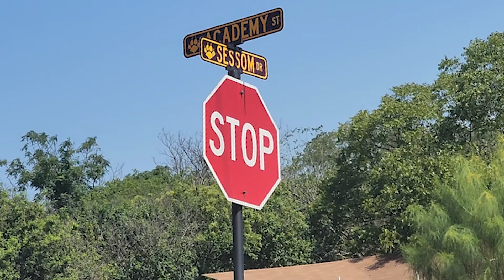Street Closures Near Campus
The city of San Marcos has closed parts of Sessom Drive and Academy Street on the Texas State campus for drainage and street improvement projects,  making it harder for students to get to class. For more on this story, here’s Mason Moore.